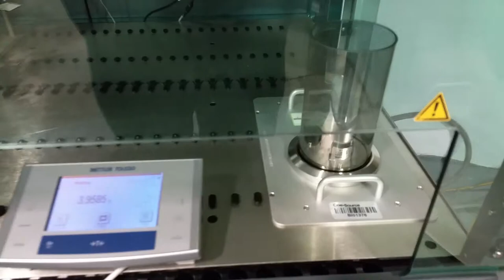Tecan Evo 200